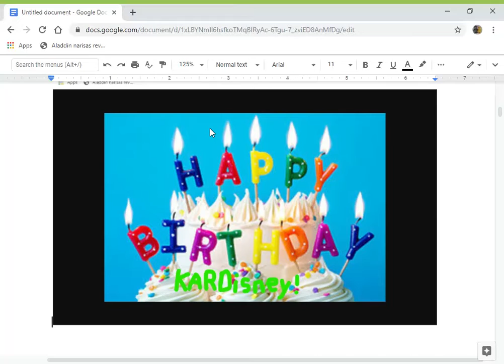My Birthday Message for KARDisney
here's my birthday video for kardisney